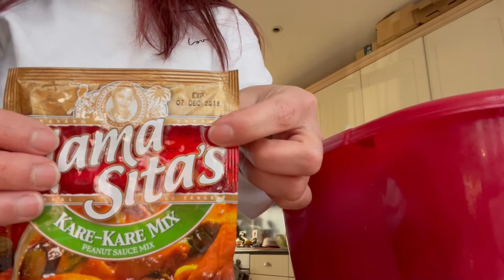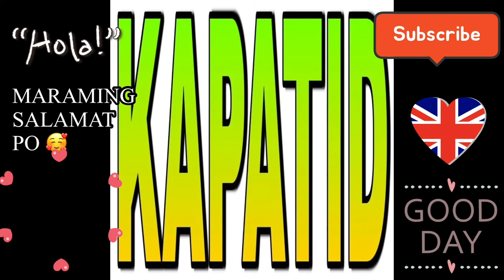Learn lesson | in life CHE